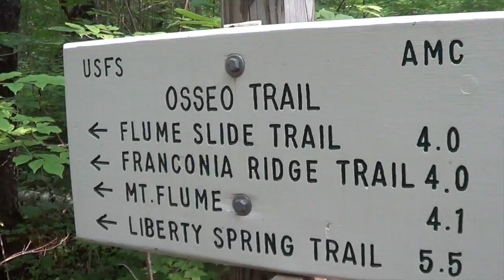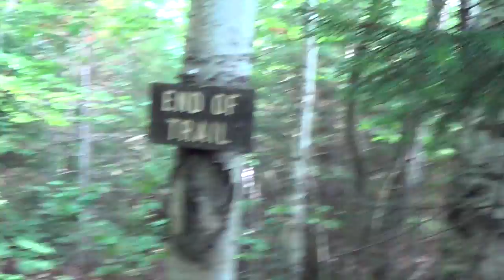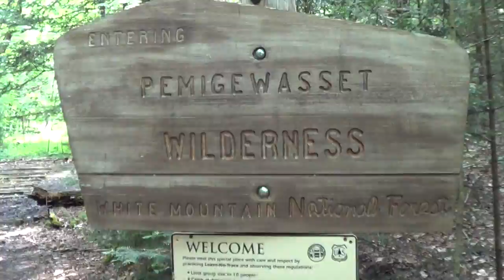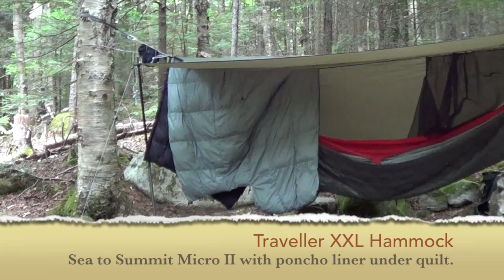Pemigewasset Loop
I head up to New Hampshire for a two day 26 mile hike. I hike into the Pemigewaset wilderness then up to the Appalachian trail then on to Mt. Lafayette.